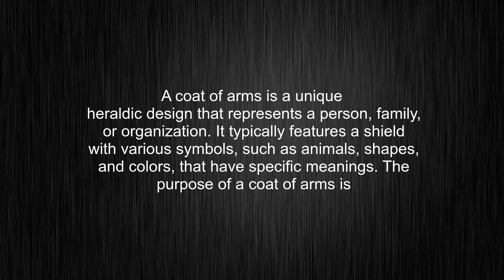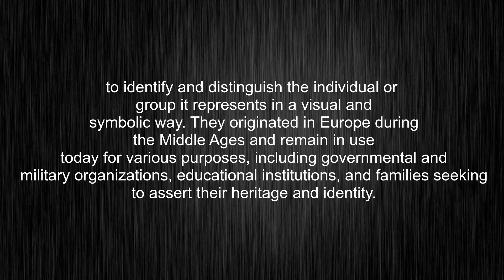What's the meaning of "coat of arms", How to pronounce coat of arms?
This video tells you what "coat of arms" means, how to pronounce it, provides a pronunciation guide and an accurate definition.
00:00 Pronunciation
00:32 Meaning

- What is the meaning of coat of arms
- How to say coat of arms
- What is the definition of coat of arms
- How to pronounce coat of arms

Visit our free audio/video dictionary tutorial to learn how to correctly pronounce words/names and to learn their meanings, definitions, just like coat of arms definition and meaning in Merriam-Webster, coat of arms definition and meaning in Collins English Dictionary, coat of arms definition and meaning in The Oxford English Dictionary, coat of arms definition and meaning in Longman Dictionary of Contemporary English, coat of arms definition and meaning in Cambridge Advanced Learner's Dictionary, and more.